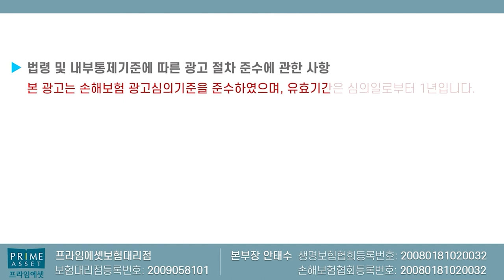유사암진단비 한도초과?? 유사암만 한방에 1억2천만 가능!! (연계x 누적x 가성비O)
유사암만 원하신다면 언제든지 연락주세요

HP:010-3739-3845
카톡친구추가:r2an
카톡플러스친구:보험왕